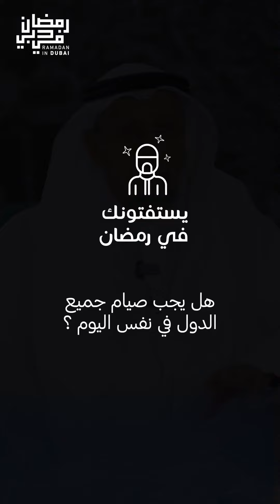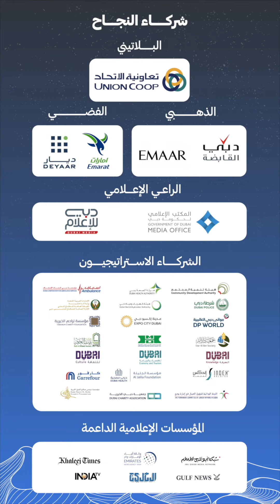يستفتونك في رمضان | هل يجب صيام جميع الدول نفس اليوم؟